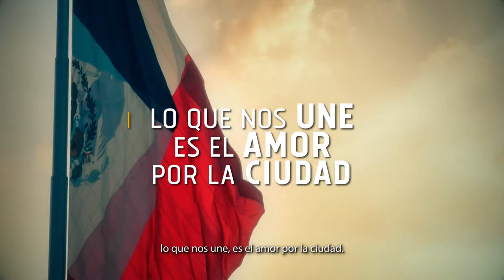Derechos y libertades al frente - Alejandra Barrales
En los derechos y las libertades de los capitalinos no debemos dar ni un solo paso atrás. Juntos vamos a seguir haciendo de la Ciudad de México la capital del progreso.